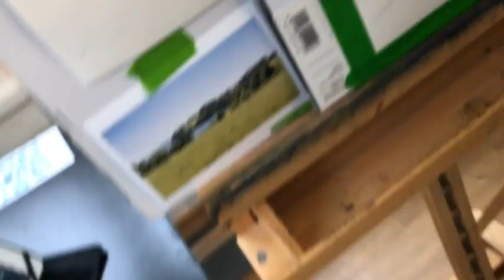Time Travel With Me And Enter The Landscape Artist Of The Year Competition 2015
Landscape artist of the year 2015 is a competition you can watch on Prime video. It is also on Youtube. I decided to pretend to enter it today and paint from the episode who's judging I found the egregious.
I worked on a much smaller piece of paper but one of the winners piece was smaller than mine so fair is fair.
If you want to play along. I have the estuary they painted in the video. You can download it and find your own composition. I may go on and enter the finals ( in my own mind) and paint Tower Bridge Next.
landscape artist of the year
jo Mackenzie
watercolor tutorials
art tutorials